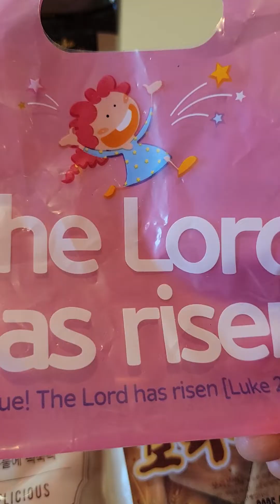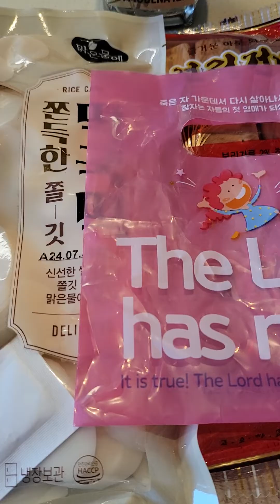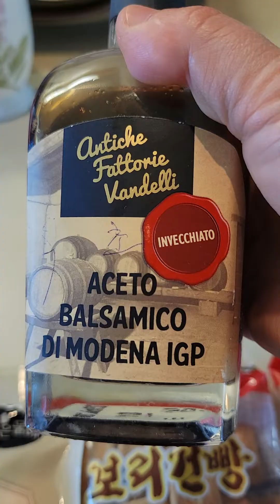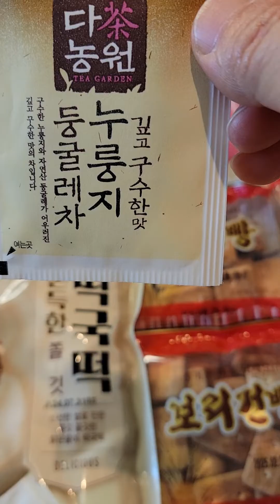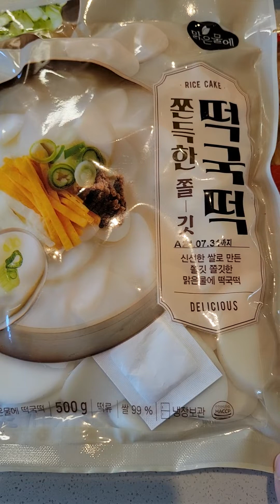🌈어머니 맛있는 음식 주셔서 감사합니다💕맛있는 음식 드시고 항상 건강하세요💕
2024년 4월 1일 월요일 아침 친정에 잘 다녀 왔어요 감사합니다💕
어머니가 떡국떡 ♡보리건빵 ♡누룽지 ♡발사믹식초 주셔서 감사합니다💕
모든분들 맛있는 음식 드시고 항상 건강하세요💗
하나님 동행하시는✨️행복한 4월✨️ 지내세요💕 모든분들 항상 영육간에 강건하세요 축복합니다 샬롬💝🌷🧚‍♀️